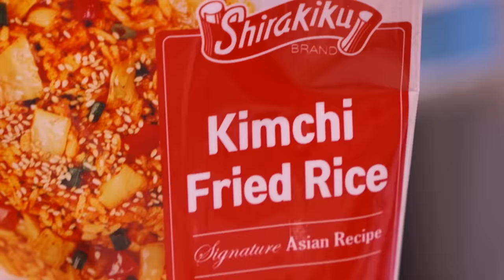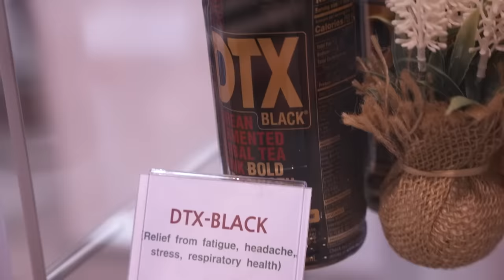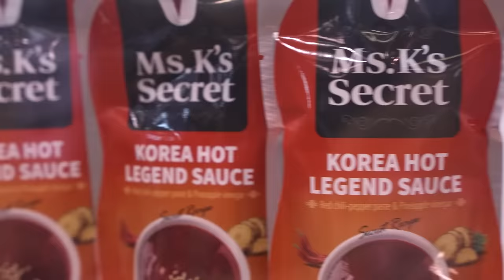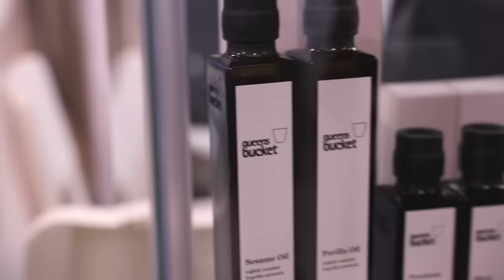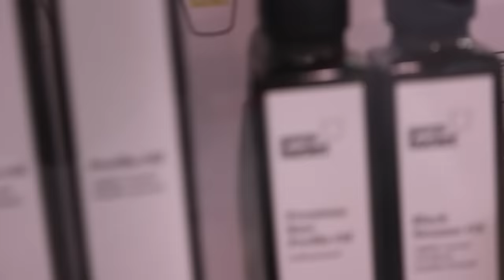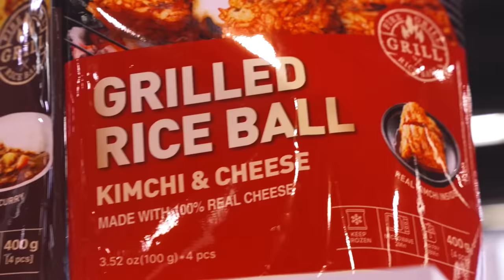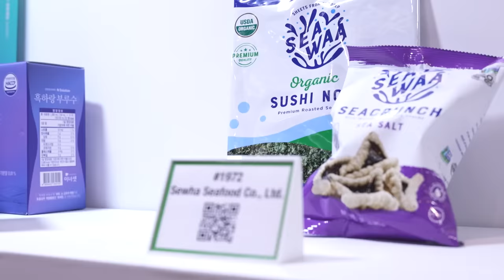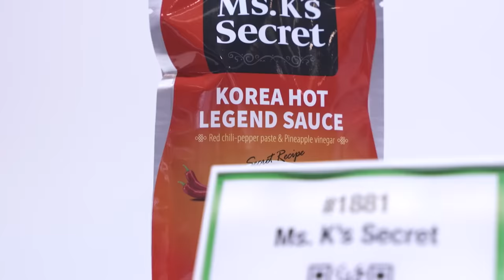New KOREAN Snacks THAT ARE UNRELEASED In America!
Thank you to Korean AT Center LA

FOLLOW THE FUNG BROS.

CAMERA //
EDITOR //